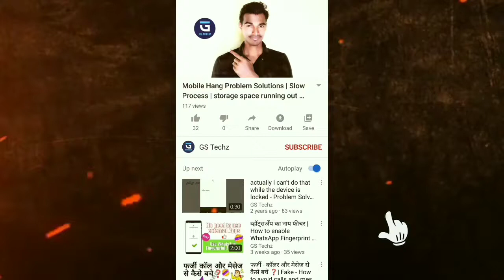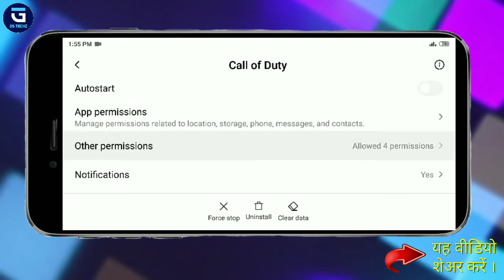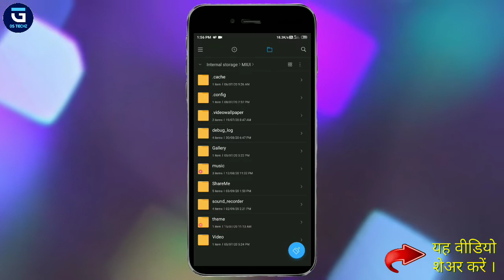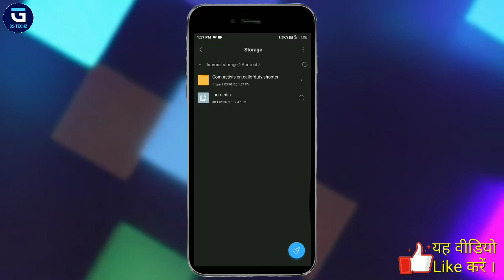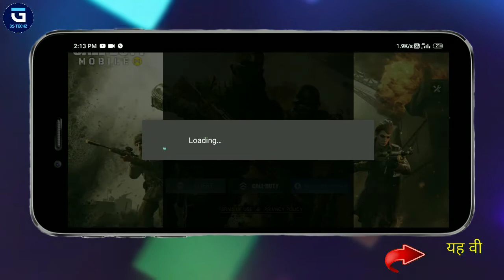😲Install Call of Duty Game without 1.5GB Download Data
Install call of Duty game without internet.users can share base apk file by any shareit, share Nearby, shareme, mi drop, xender and do what i said in video.
Happy Game with Activition. Its a non china base game. So dont warry about it.
About Channel...
यह चैनल आपको तकनीकी चिजो को समझाने तथा वैज्ञानिक नई बाते बताने के हेतु से शुरू किया गया है।